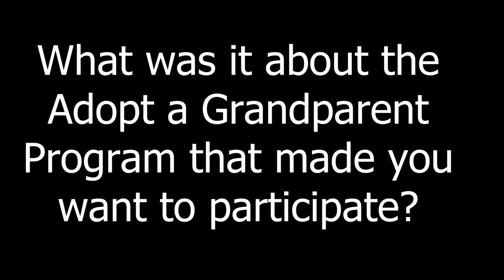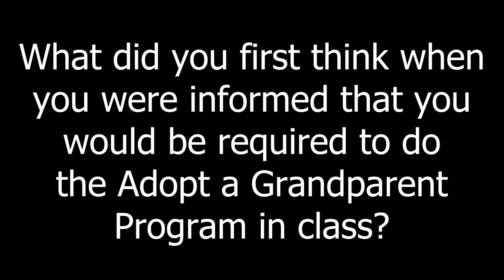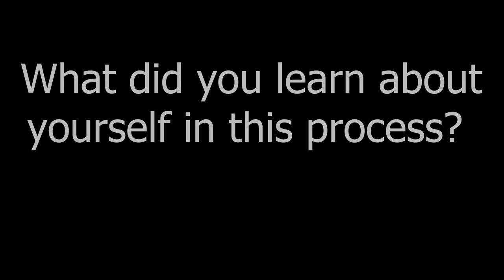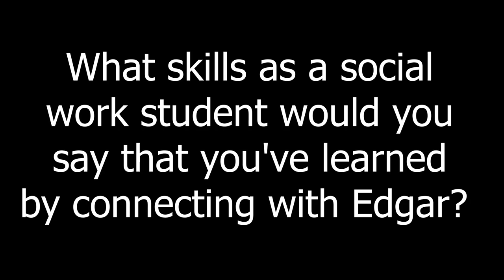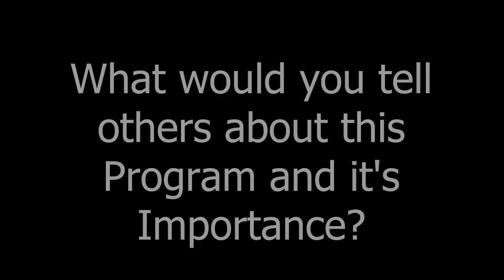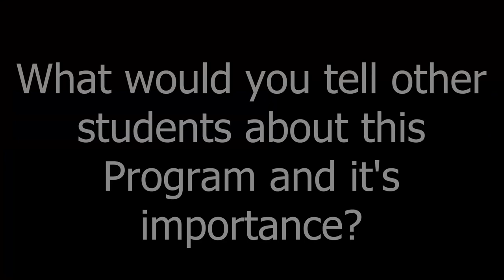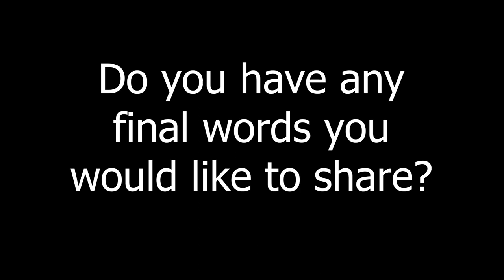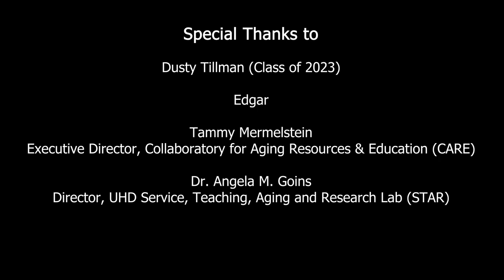Service Learning with Older Adults v2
The Adopt a Grandparent Program is an initiative under a community program called the Collaboratory for Aging Resources and Education (CARE) and collaborates with the Service, Teaching, Aging, and Research (STAR) Lab with UHD under the College of Public Service. The STAR Lab promotes initiatives to connect UHD students to service-learning opportunities with older adults in the community along with advancing issues important to older adults in general. This program is one service-learning option for students offered under the STAR Lab and required in  two aging courses offered in the UHD Bachelor of Social Work (BSW) program under the College of Public Service. The two courses which offer this service-learning option are Community Navigation with Older Adults (SOCW 3303) and Practice with Aging Populations (SOCW 3331).